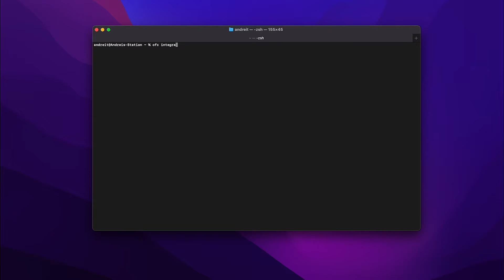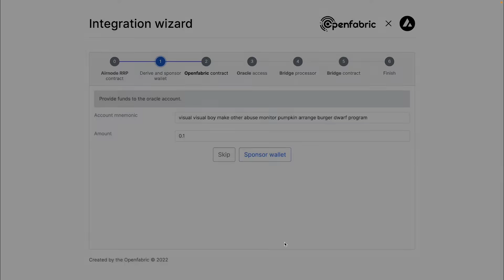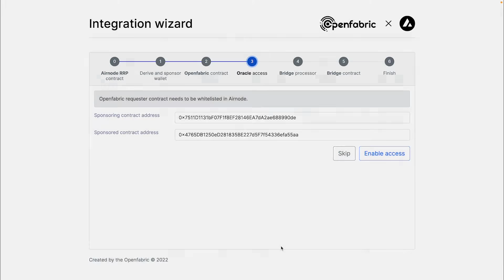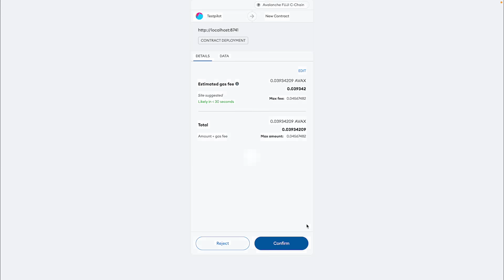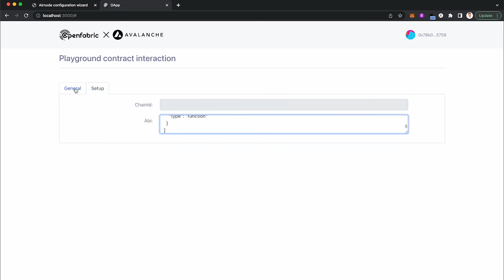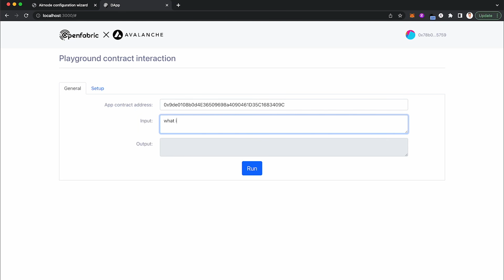Integrate AI-App on Avalanche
Openfabric, a new ecosystem for building and connecting AI Apps, is now seamlessly connected to Avalanche, an open, programmable smart contracts platform for decentralized applications.

The Internet will never be the same.